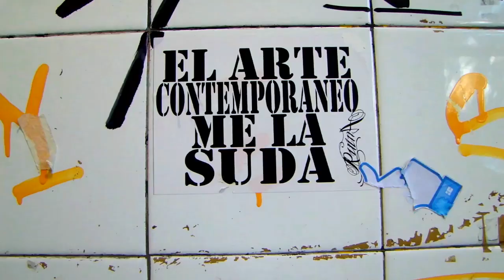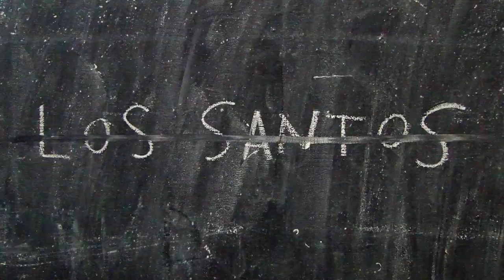Los Santos - La canción de Juanjo (y de postre pan de oro)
LA CANCIÓN DE JUANJO (Y DE POSTRE PAN DE ORO)

Yo tenía un profe Juanjo
Él tenía un despacho
Con maderas y aparejos
Y hasta cola de conejo

Un día fui a ver a Juanjo
Y me encargó un trabajo
Y me dijo que tenía
La vista un poco perdida

Con colores pla pla planos
Con colores pri primarios
Con colores secundarios
Con colores ter terciarios

Yo te invito a mi despacho
Allí tengo dos mil gatos
Y te engessaré las manos
Cenaremos un gazpacho,
 Cola de conejo
Y de postre pan de oro (3x)

Sospeché lo que quería
Hacer papel quería
Trituró mis pantalones
Y salí con mis calzones.

Con colores secundarios
Con colores ter terciario

Blanco y en botella:
Cal de Viena